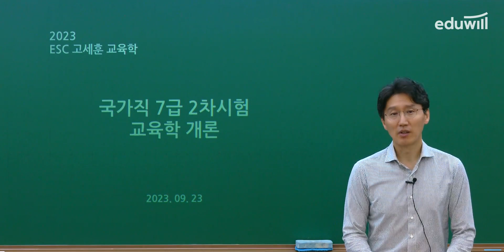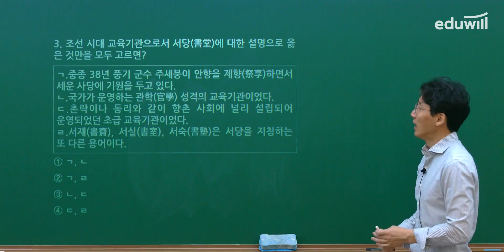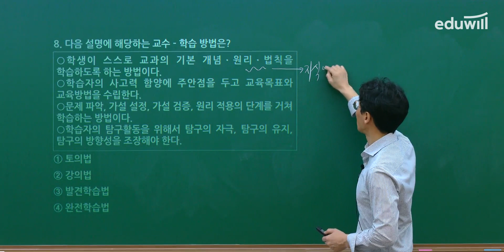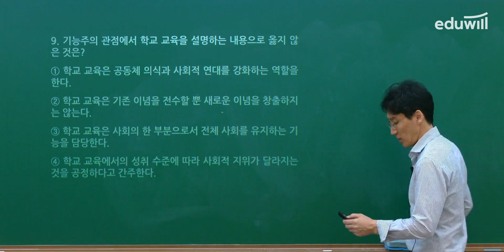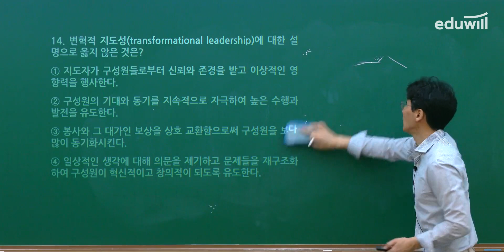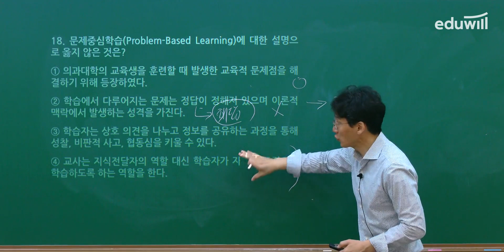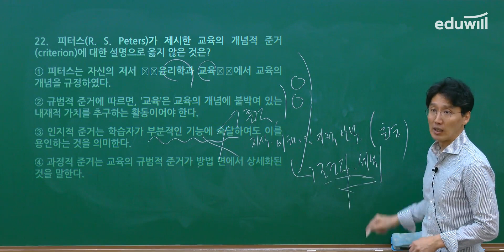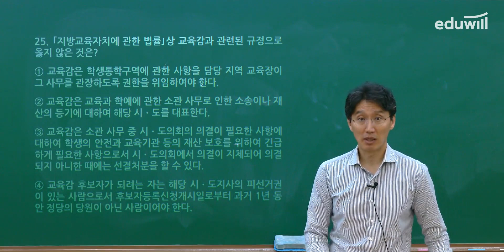교육학 해설｜📣2023년 국가직 7급 2차 필기시험 총평｜교육학 고세훈 교수님｜에듀윌 공무원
🥇 7급 평생환급 합격패스!

2023 국가직 7급 2차 필기시험 교육학 고세훈 교수님 해설 확인하세요!
수험생 여러분 정말 정말 고생 많으셨습니다! 🙏